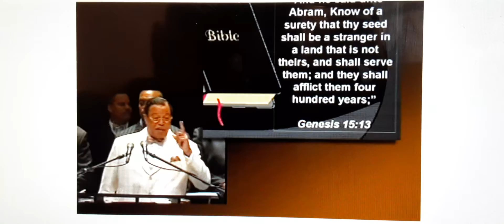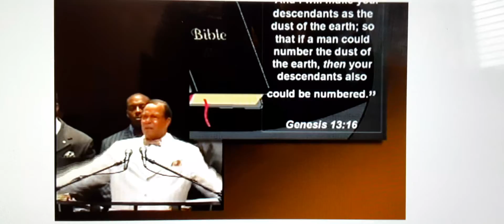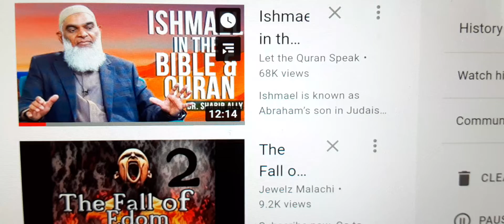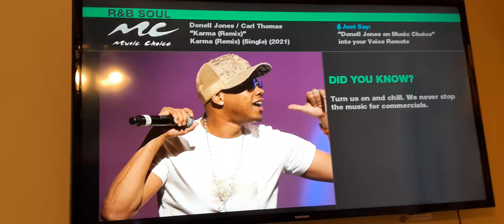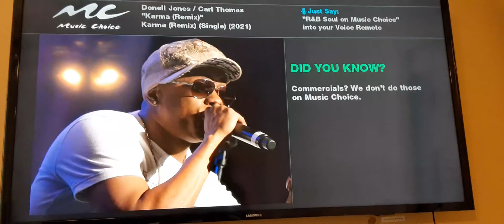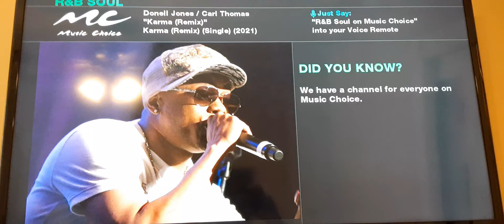Farrakhan, the Quran, lies met truth of God. Written. APTTMH.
The Elites plans for Gods children.